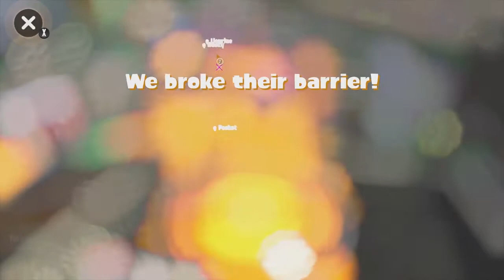Young Ink 7 with Cephalosquad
A HUGE shout out to "prin!!!" to doing the art for the video. I'm really happy with what she came up with. Make sure to follow her on twitter